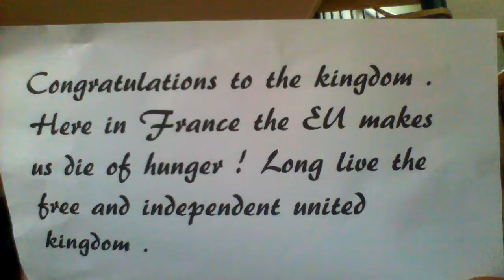Brexit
Félicitations au Royaume Uni, congratulations Royaume Uni